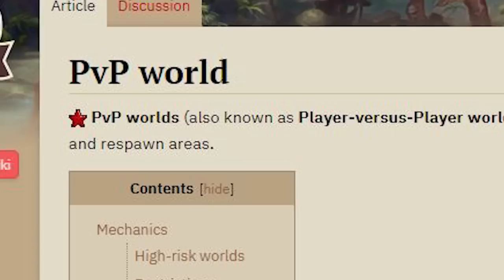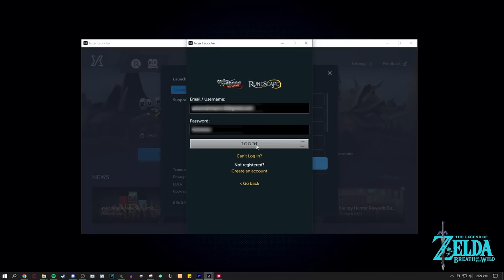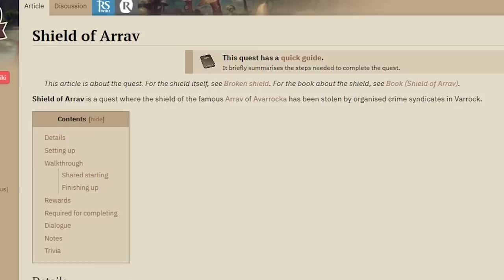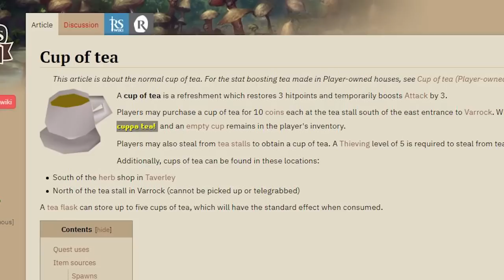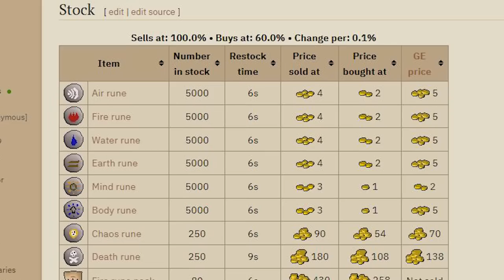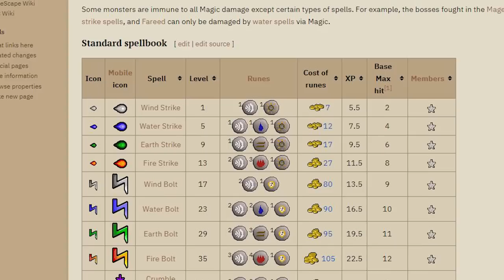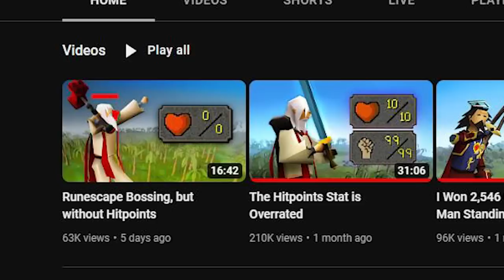We Made Class-Locked Hardcore Iron Men... in PvP Worlds Only (#1)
My Clan Chat: Cloud Nine

Mercay Island - Phantom Hourglass ost

When I upload Oldschool Runescape Gameplay Videos, they are typically the stories of my Adventures and Escapades around Gielinor, Funny Moments, Stream Highlights, Solo Gameplay, Stories, intense PvP fights, Roleplaying, and much more!

Oldschool Runescape is a dark-fantasy medieval point and click adventure game turned MMORPG. The aim is to level up your skills, collect hordes of loot, coins, raw materials, and legendary items, defeat incredible monsters, complete quests around the world of gielinor, create lasting friendships, and become a legend among your fellow players.

Specs:

CPU:Intel(R) Core(TM) i7-8700K CPU @ 3.70GHz, 3696 Mhz, 6 Core(s), 12 Logical Processor(s)
Memory:G.SKILL NT Series 16GB (2 x 8GB) 288-Pin DDR4 SDRAM DDR4 2400 (PC4 19200) Intel
Storage:512GB SSD, 2 TB HD, 1 TB HD, 1 TB SSD